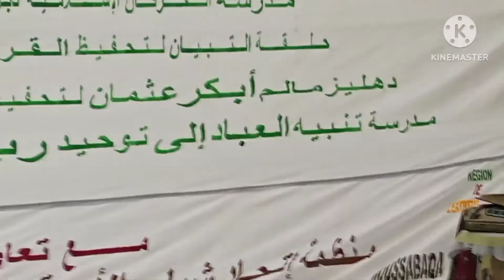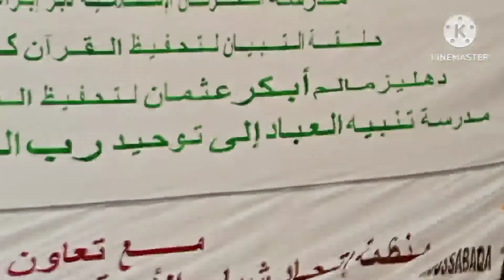MUSABAQAR SALLAR IDIN LAYYA 2022 A GARIN DABAR-TSAMIYA (KOUTOULA)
Yan uwa barka da warahaka dafatan kowa na lafiya wannan channel namu Yana kawo muku abubuwa Kamar haka:
ILMANTARWA
NISHADANTARWA
FADAKARWA
Da Sauransu
AliNuhuDaAdamAzango, KUEntertaiment, 1Trending on YouTube#Africa2020#BakoriTv#TsakarGida#TopHausaTv#HausaTopTv#AmartEntertaiment#AlrahuTv#HamisuBreaker#GarzaliMiko#UmarMShareef#NuraMInuwa#Arewa24Channel#MazajeNe#AyatullahiTage#Bushkiddo#ArewaComedian#HausaTv#RuhinMasoyaTv#BasarakiyaTv#SarauniyaTv#3spTv#AbbacSale#TopArewaTv#Arewa#salfiTv2020#awa24Tv#izzarSoEpisode SirrinkyauEpisode BugunZuciyarMasoyaEpisode# RayuwarAminaEpisode#YarMinisterEpisode#JummaiRezaEpiside#igiyarSoEpisode#waka waka,wakanda wakarkokowa niger#wakaflockaflame#wakanim#wakarhausa2021#wakandaforevertrailer#cheikhwakandaforever#wakandaworld#waka#musabaka#musabaqa2022#musabakarqurani#musabaqarqurani2022#sallah#sallah2022#layya#babbarsallah2022